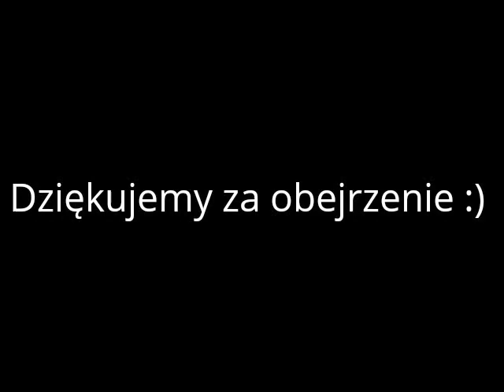Open box firmy Karusek (kamizelka chłodząca hurtta, książkI)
Nadejście paczki z Karuska

Po powrocie do hotelu zapytałam czy dotarła do nich moja paczka, okazało się, że tak. Od razu ją zabrałam i postanowiłam rozpakować. Przyszła wyczekiwana od dawna kamizelka chłodząca dla Demona oraz wie książki dla mnie. Jak dziecko nie mogłam się jej doczekać, ale po rozpakowaniu nie mało się rozczarowałam. Nie chodzi o sklep, ale o rozmiar. Kamizelka była ściągana z zagranicy i trochę to trwało, niestety w tym czasie Demon się trochę rozrósł i kamizelka okazała się za mała. Postanowiłam zadzwonić do sklepu i poprosić o wymianę. Oczywiście nie miałam z tym problemu, kazali mi wydrukować formularz zwrotu z ich strony i odesłać wymieniany towar. Lubię ten sklep, nigdy nie mam z nimi żadnego problemu. Są pomocni, uprzejmi i starają się zawsze dostosować do klienta. Bardzo ich sobie za to cenię.